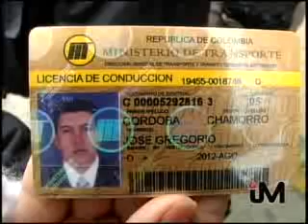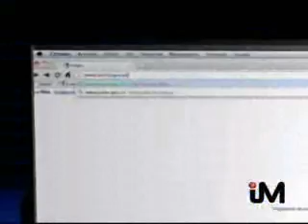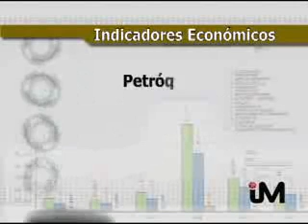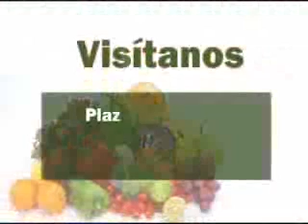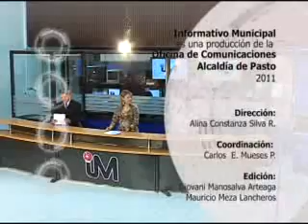INFO 16 DE JUNIO 2011.wmv